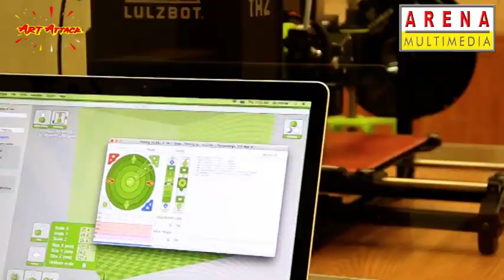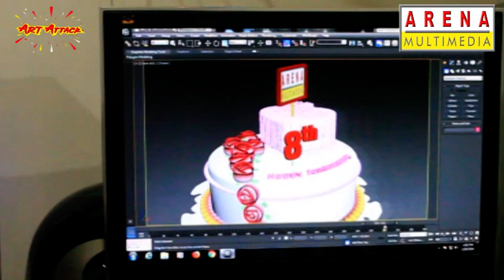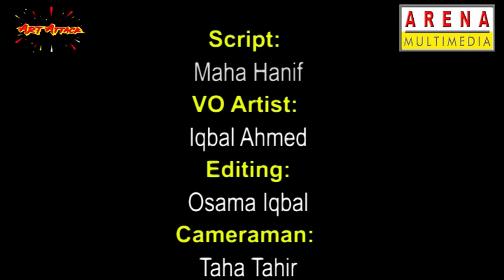Arena Multimedia Nazimabad Documentary